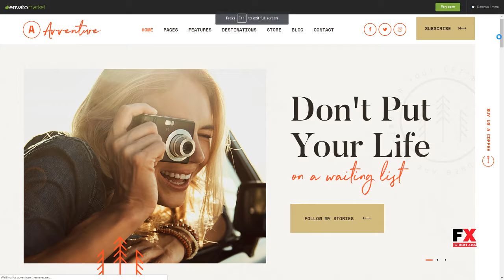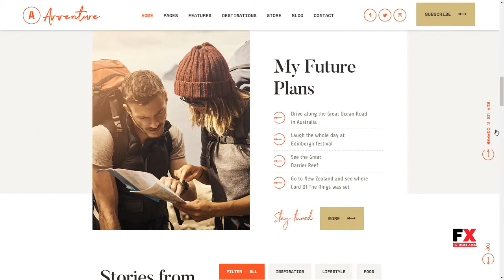Avventure Personal Travel and Lifestyle Blog WordPress Theme Har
Compatible With Elementor, Events Calendar, WooCommerce 3.4.x, WooCommerce 3.3.x, WooCommerce 3.2.x, WooCommerce 3.1.x, WooCommerce 3.0.x

 Columns 4+

 Layout Responsive

 Tags adventure, blog, donation, holiday, journey, personal blog, story, tourism, travel, traveler, traveling, trip, vacation, voyage, woocommerce